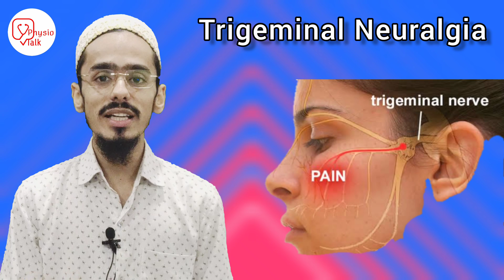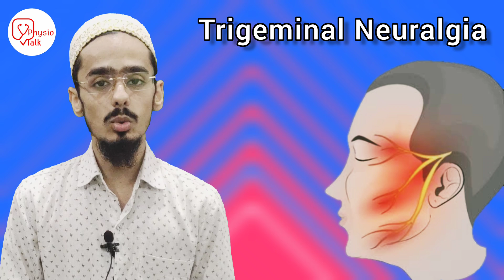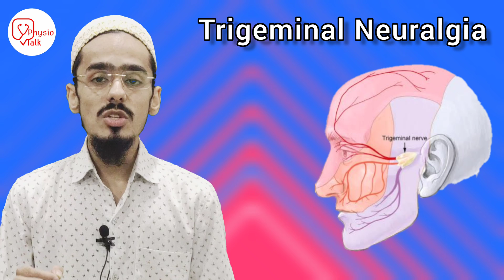trigeminal neuralgia | trigeminal neuralgia Symptoms | trigeminal neuralgia in hindi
Trigeminal neuralgia is a condition that causes painful sensations similar to an electric shock on one side of the face. This chronic pain condition affects the trigeminal nerve, which carries sensation from your face to your brain.
What is the main cause of trigeminal neuralgia?
Evidence suggests that in up to 95% of cases, trigeminal neuralgia is caused by pressure on the trigeminal nerve close to where it enters the brain stem, the lowest part of the brain that merges with the spinal cord. This type of trigeminal neuralgia is known as primary trigeminal neuralgia.
Physio talk important Links👇
chapters
00:00 - what is trigeminal neuralgia?
00:29 - physio talk intro
00:35 - trigeminal neuralgia
00:43 - trigeminal nerve
01:04 - causes of trigeminal neuralgia
01:38 - trigeminal neuralgia symptoms
02:11 - trigeminal neuralgia treatment
02:16 - medicinal treatment of trigeminal neuralgia
02:30 - trigeminal neuralgia surgical treatment
02:54 - trigeminal neuralgia physiotherapy treatment